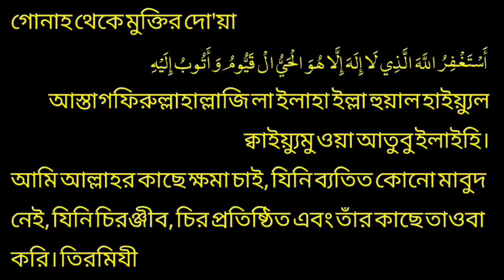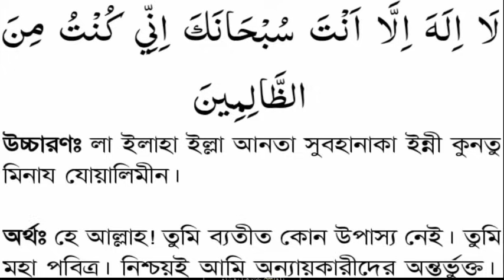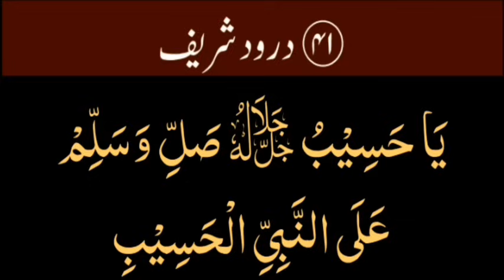সূরা আম্বিয়া,আয়াত ৮৭,তিরমিজি ৩৫০৫,আল্লাহর দরবারে কি চান? আল্লাহ সব দিবেন, ১০০% পরিক্ষিত একটি আমল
বৃহস্পতি-সোমবার বান্দার আমল পেশ করা হয়
মহান আল্লাহ তায়ালা তার ইবাদতের জন্য সৃষ্টি করেছেন মানুষকে। প্রত্যেক মানুষ যে ইবাদত-বন্দেগি করে, তা পুঙ্খানুপুঙ্খভাবে লিখে রাখা হয়। এর জন্য নির্দিষ্ট ফেরেশতা নিযুক্ত রয়েছেন। কেয়ামতের দিন বান্দাকে সেগুলো দেখানো হবে এবং তার বিচার করা হবে। কিন্তু তারপরও বান্দার আমলগুলো দৈনিক, সাপ্তাহিক, বার্ষিক ভিত্তিতে আল্লাহর দরবারে উপস্থাপন করা হয়। বলতে গেলে, মানুষের প্রাতিষ্ঠানিক হিসাবপত্রের নিয়মমাফিক উপস্থাপন করা হয়।

দৈনন্দিন আমল আল্লাহর কাছে উপস্থাপনের ব্যাপারে হাদিসে বলা হয়েছে, দৈনন্দিন আমলের হিসাব দুই ভাগে পেশ করা হয়। দিনের আমল রাতের শুরুতে এবং রাতের আমল দিনের শুরুতে।

’ (ফয়জুল কাদির, ইমাম মুনাভি, খণ্ড : ২, পৃষ্ঠা : ২৭৬)
সাপ্তাহিক আমল পেশ করা হয় সোমবার ও বৃহস্পতিবারে। হাদিসে এসেছে, এই দুই দিন রাসুল (সা.) রোজা রাখতেন।

আবু হুরায়রা (রা.) বর্ণনা মতে, রাসুল (সা.) বলেন, ‘প্রতি সপ্তাহে সোমবার ও বৃহস্পতিবার (আল্লাহ তায়ালার কাছে) আমল পেশ করা হয়। তখন আল্লাহ তায়ালা তার মুমিন বান্দাদের ক্ষমা করে দেন।
কিন্তু যে দুই ব্যক্তির পারস্পরিক হিংসা-দ্বেষ আছে, তাদের ক্ষমা করা হয় না। ’ (মুসলিম, হাদিস নং : ২৫৬৫, তিরমিজি, হাদিস নং : ৭৪৭)
হজরত আয়েশা (রা.) বর্ণনা করেন, রাসুল (সা.) সোমবার ও বৃহস্পতিবারে রোজার প্রতি অধিক যত্নশীল ছিলেন।